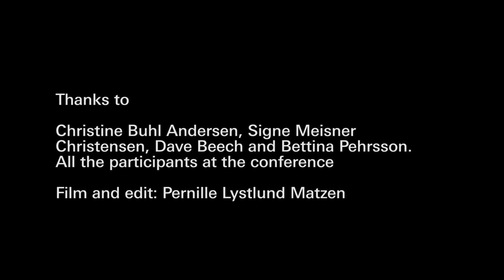Overgaden LECTURES // Panel 2: ‘The Art Institution Between Enlightenment Project and Business’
From the conference Overgaden LECTURES: ‘The Art of Ethics in the Contemporary Art Institution’

28-29 November 2015

In the panel: Christine Buhl Andersen, Bettina Pehrsson, Dave Beech, Signe Meisner Christensen.

Moderator: Merete Jankowski, director of Overgaden